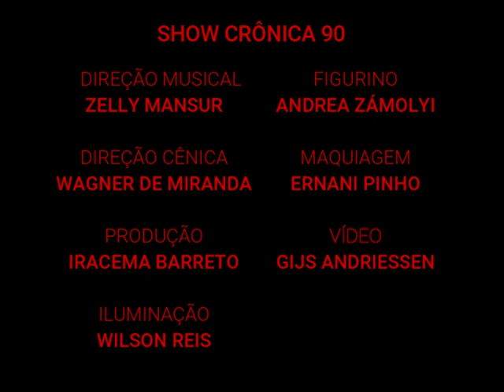03. Bicho de Luz (Claudio Nucci) - Marianna Leporace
Gravado em 1995, no Rio Jazz Clube,  este vídeo é do primeiro projeto solo da cantora Marianna Leporace, chamado Crônica 90.

Autor: Claudio Nucci

Banda formada por:
Zelly Mansur - direção musical e teclado
Márcio Lyra - guitarra
Emerson Mardhine - baixo
Marcos Feijão - bateria
Beto Cazes - percussão

Ficha técnica do show:
Direção Cênica e projeto gráfico - Wagner de Miranda
Produção - Iracema Barreto
Iluminação - Wilson Reis
Figurino - Andrea Zámolyi
Maquiagem - Ernani Pinho
Video - Gijs Andriessen